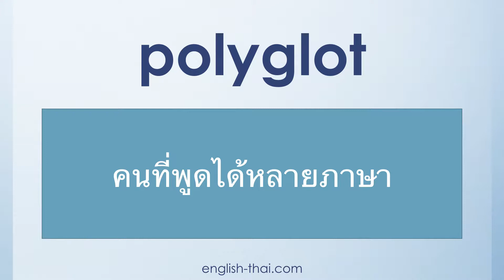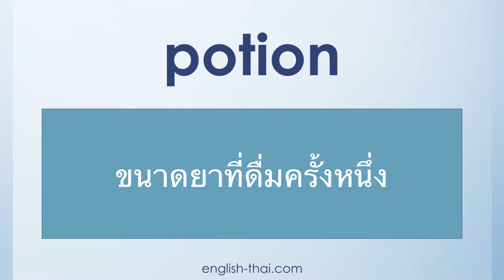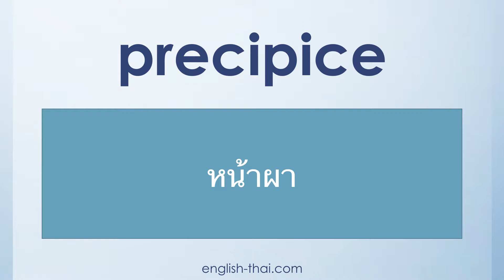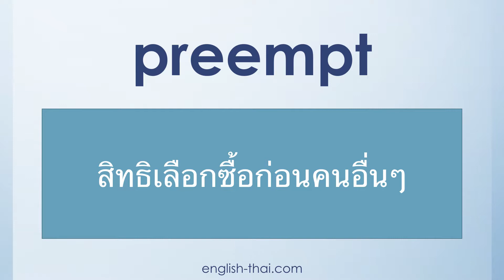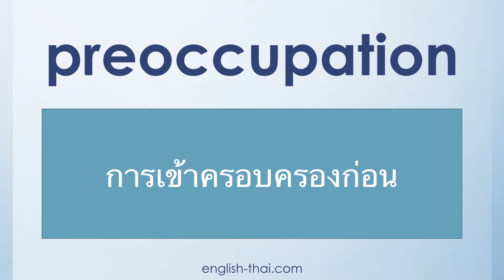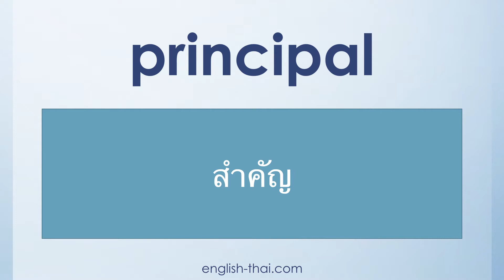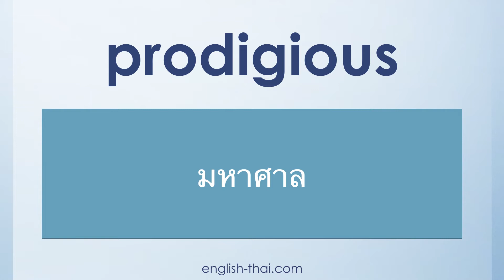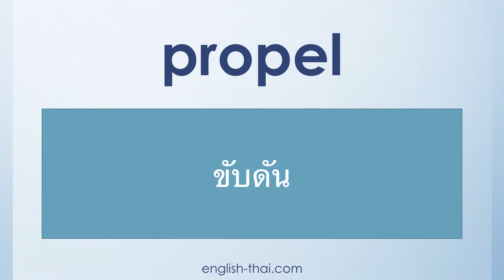ศัพท์ SAT 5,000 คำ (3601-3800)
คำศัพท์ภาษาอังกฤษ 5,000 คำ สำหรับผู้ที่เตรียมตัวสอบ SAT, IELTS  หรือ TOEFL